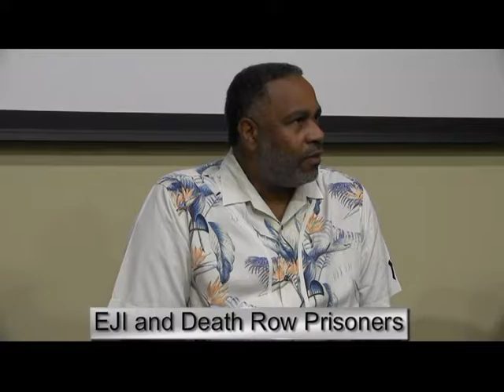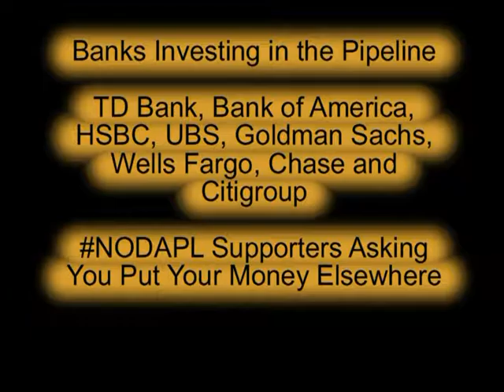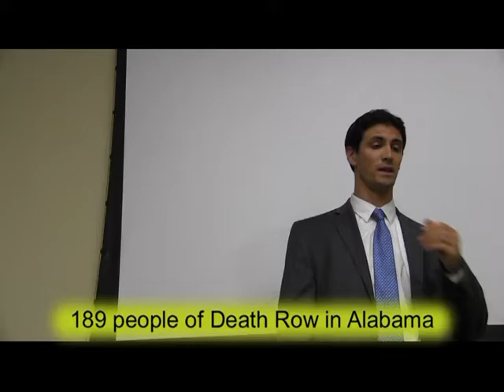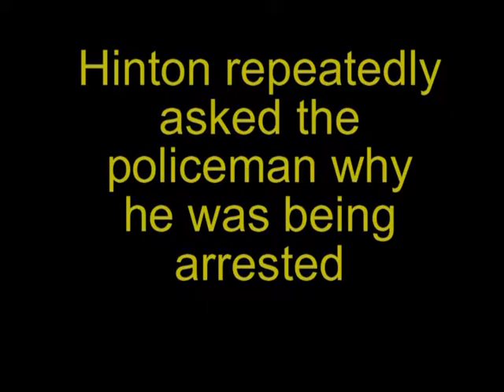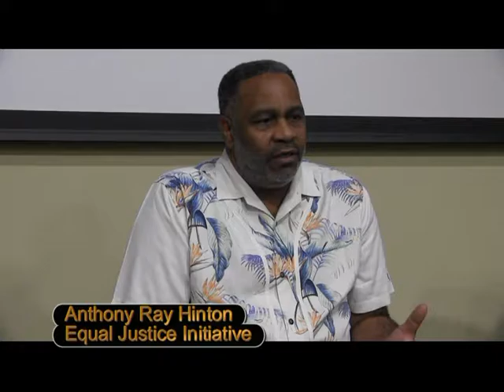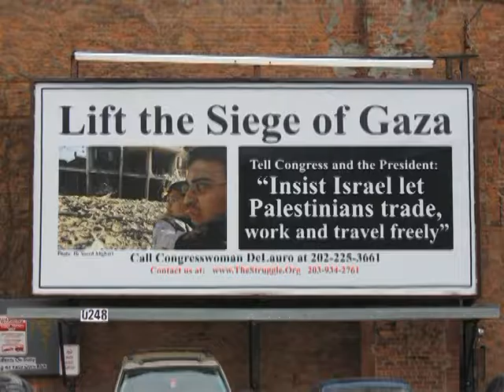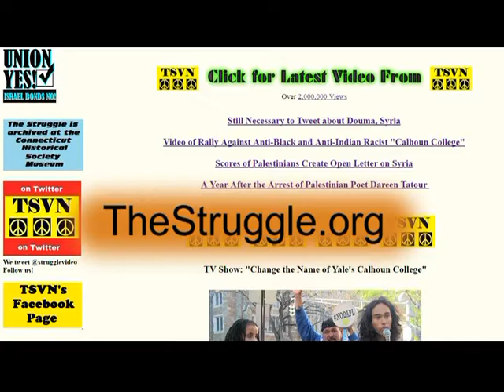Alabama Lawyers Fighting for Rights of Death Row Prisoners - The Struggle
Why the U.N. Airlifts Food to Only One Syrian City *** In New Haven a street is blocked in support of Standing Rock protectors *** a group of Alabama lawyers fighting for justice for death row inmates *** Anthony Ray Hinton saved from death row after 30 years *** program #667